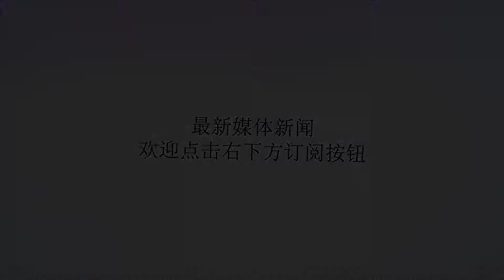运20机翼破碎带来的兴奋，设计师因此喜极而泣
谢谢！如果你是飞行员，飞行过程中最担心的是是什么呢？当然是各种故障！如果是一些传感器、仪表甚至是发动机停车，训练有素的飞行员也许还可以依靠高超的技术实现迫降。但是，如果飞行过程中，机翼突然破碎，你还能有什么补救措施吗？估计这样的情景是每一个飞行员都不愿面对的。但是，就有那么一群设计师为了自家飞机机翼破碎而感到兴奋，甚至喜极而泣。纪录片《大国鲲鹏》是央视中文国际频道（CCTV4）“国家记忆”栏目打造的一档记录运-20研制历程的大型纪实节目，自7月30日开始播出以来，引起了全国人民极大的关注。在最新一集中，一架处于厂房内的运-20机翼出现剧烈震动，随即碎裂为无数的碎片。这样惊险的一幕让所有观看节目的观众都捏了一把汗。但是，接下来想象中的悲伤画面并没有出现，在场的设计师却全都因此喜极而泣。原来，这是一次运-20的加压受力结构强度试验。运-20机翼碎裂出现在施加压力为设计值的110%时。运-20机翼在该压力下碎裂也证明了设计的成功。可能大家会觉得奇怪，为什么机翼碎裂标志着结构设计成功呢？作为一款运输机，运送大批货物是运-20的本职工作。这样的大批量运输需求当然也对飞机的结构强度有着极为苛刻的要求。因此，足够的结构强度是必选的要求。这次加压结构试验验证的就是运-20的结构强度。但是，这是不是意味着运-20的结构强度越大越好呢？当然不是！过多的结构强度则意味着过多的结构死重，这就减小的运输量。因此，运输机的结构强度能够承受最大运输能力的110%是最理想的状态。这样的强度既可以满足运输时的结构强度要求，也不存在过多的死重。运-20的这次试验恰恰证明了我国运-20结构设计的合理性。如果到了这样的加力条件运-20的机翼还没有碎裂，那就要面临复杂的结构减重问题了。